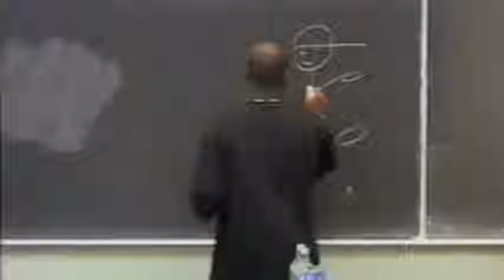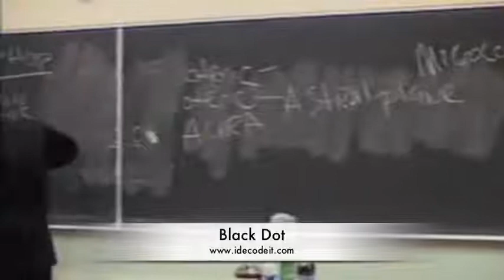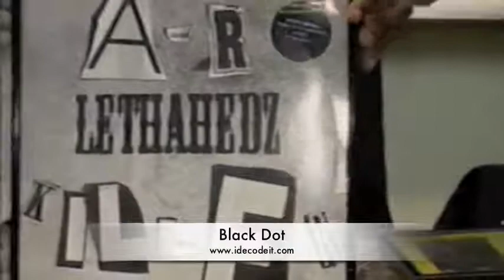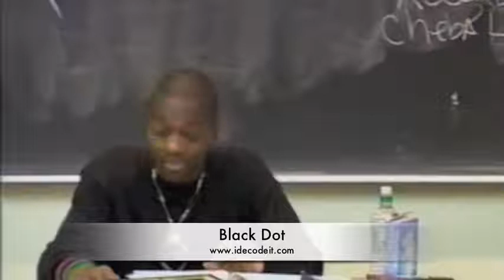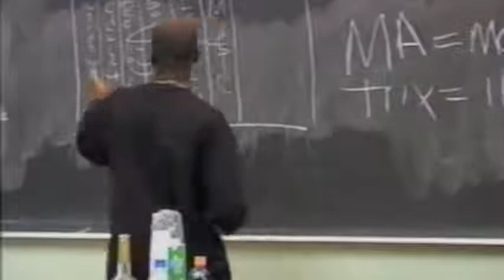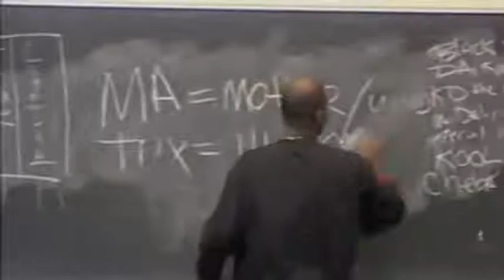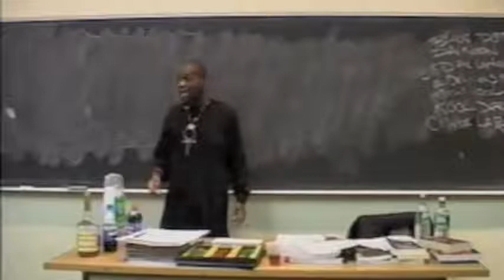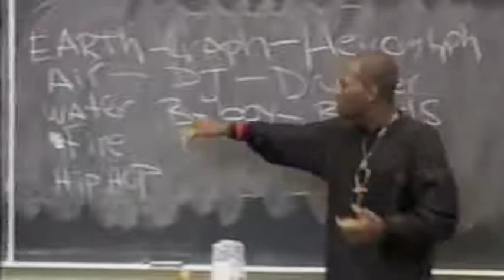DECODING THE MATRIX OF HIP HOP: THE CHRONICLES OF HIP HOP PART 1 [THROWBACK 2003]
Decoding the Matrix of Hip Hop:  The Chronicles of the Black Dot
This video is not for everyone.
If you feel that there's nothing wrong with the current state of Hip Hop, then this video is not for you.
If you feel that gansta rap, pimpin hoes, violence, drug and thug activity, and half naked women in music videos has elevated Hip Hop as an art form; then this is definitely not for you.
If, on the other hand, you feel that listening to the same songs over and over on the radio that are laced with negative lyrics, watching soft porn or graphically violent music videos, while reading the watered down Hip Hop magazines that endorse this way of life has shaped the minds of our youth, and are collectively being used as part of a mind control operation to mentally and spiritually enslave our future generations, then welcome to DECODING THE MATRIX OF HIP HOP.

Intro and end Track Produced by @Blackubric (Instagram)

UrbanX TV, home of the Urban X Podcast is The #1 Father and son podcast created to address the critical need for positive male images and voices in social media. This multi-faceted platform, which includes a Youtube channel, podcast, and blog, serves as the perfect stage for a father and son duo to dialog about the many issues faced in our community, including economics, health, politics, and of course, fatherhood.

Every Podcast episode is highlighted by a segment called "The Urban Xcellence Story of the week," where we shine a light on ordinary individuals who achieve extraordinary goals and accomplishments that would otherwise go unnoticed.

New live episodes of our podcast air on Youtube every Monday and Thursday at 9 pm.
On Wednesdays at 9 pm, you can catch a new episode of the HULC series.